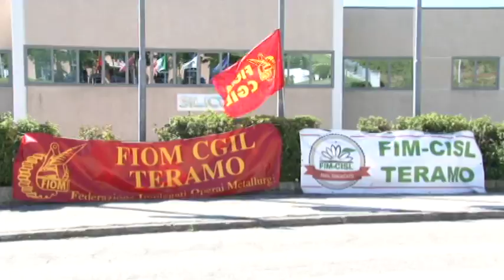I metalmeccanici in piazza per il contratto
I metalmeccanici tornano in piazza per la vertenza nazionale sul rinnovo del contratto di lavoro. A Teramo sit-in dei sindacati e dei lavoratori davanti alla sede di Confindustria